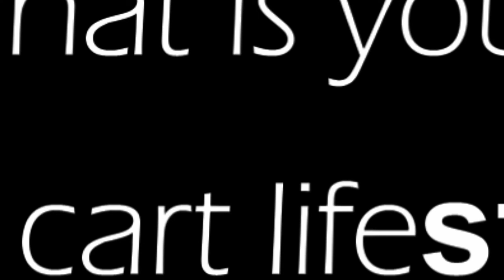Electric LSV New Golf Cart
Variety of Electric Low Speed Vehicle Utility Golf Carts for your home, cottage, courtesy vehicle wedding and anything to enhance your golf car lifestyle.    We can provide all types of vehicles. Cartguy.ca helps with all areas of your golf car lifestyle.